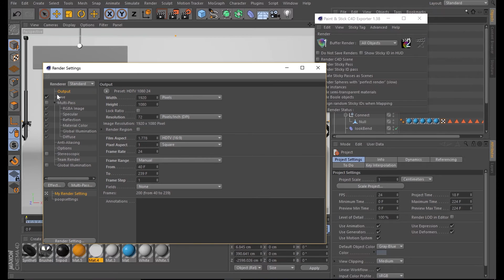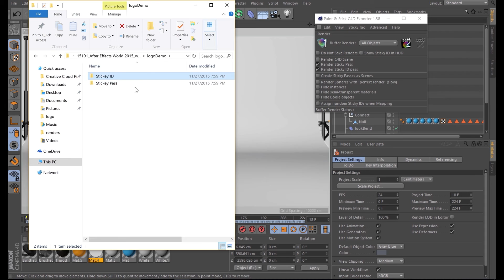Paint & Stick Tutorial: The Two Primary Buttons in the C4D exporter